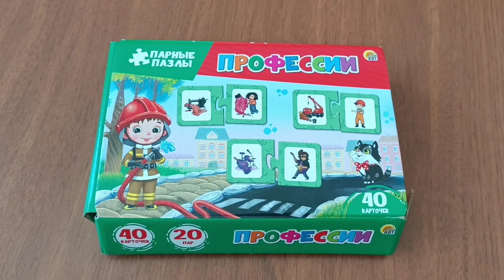Zargacnox xax pazl /Զարգացնող խաղ փազլ